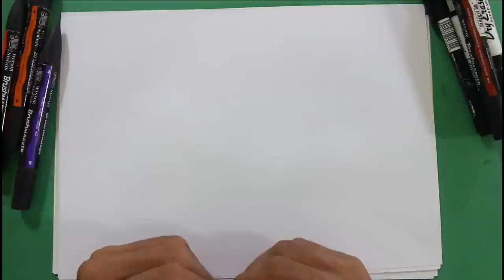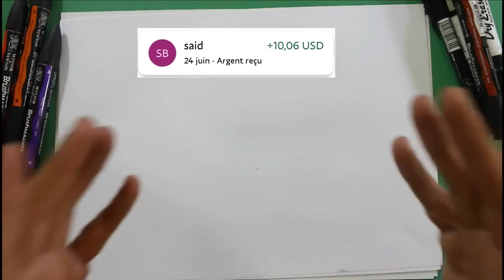Discussion avec un bounif banal